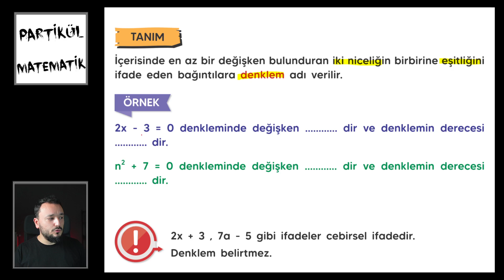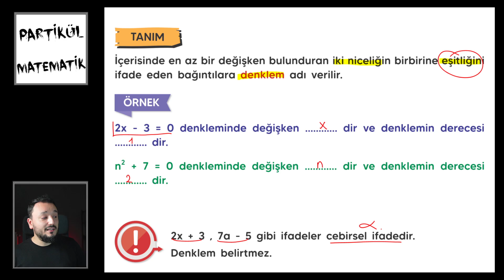1.Dereceden Bir Bilinmeyenli Denklemler | Denklem ve Eşitsizlikler 6 | 9.Sınıf Matematik | TYT 2023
Partikül Matematik LGS Yeni Nesil Soru Bankası